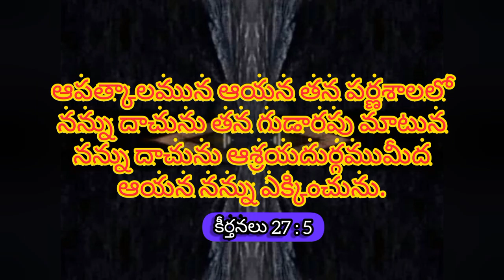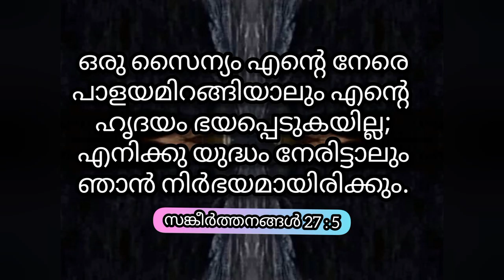Tana parnashalalo nannu dachunu || AJM || Mar week 10 |weeklypromise | Telugu | Malayalam | English